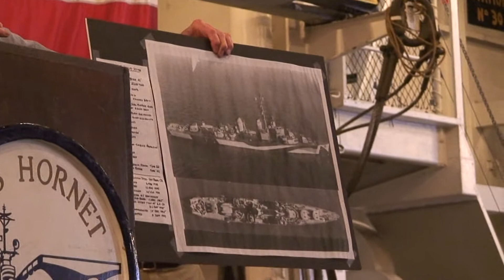USS Hornet Museum Living Ship Day 17Jun2012: Doug Aitken pt1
Captain Doug Aitkin. United States Navy, USS Hadley (DD-774) speaks.  Captain Aitkin was present during The Battle of Okinawa, code-named "Operation Iceberg." The battle was fought on the Ryuku Islands of Okinawa in 1945 as was the largest amphibious assault in the Pacific during WWII.  The sailors of the USS Hadley were responsible for shooting down 23 Kamikazes in less than 2 houra.